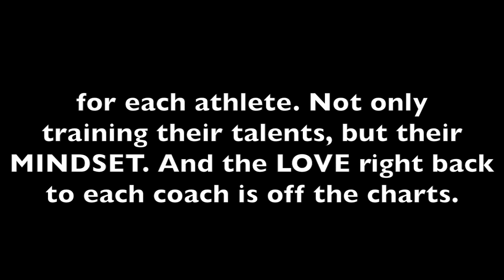Cheer Extreme Coaches teaching the MIND , BODY and SOUL!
I have watched over the last few months at the Cheer Extreme coaches and how they teach their athletes not just physically, but MENTALLY and prepare them for LIFE. It is SOOO inspiring!